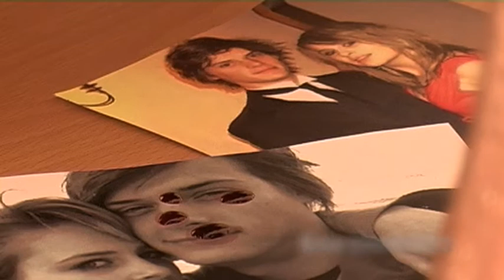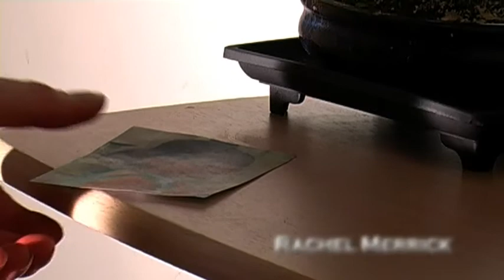Lonely you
Lonely you film opening intro DMU university last minute project